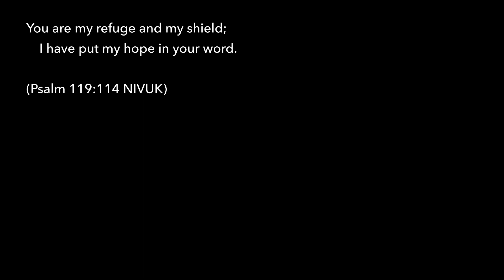Part 1 of our Sunday Service 24th May 2020